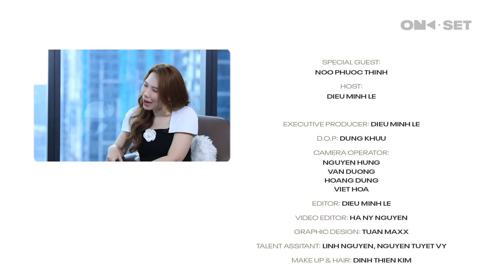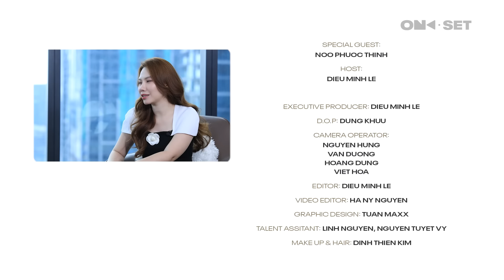NHỮNG THỨ MỘC MẠC BÌNH DỊ LẠI XA XỈ VỚI TÔI | NOO PHƯỚC THỊNH | ON SET | TAKE 11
Điều đặc biệt của On Set lần này là không gian ghi hình ngay tại căn hộ triệu đô của Noo Phước Thịnh. Từ chiếc view đắt giá, có thể ngắm toàn cảnh thành phố, Noo Phước Thịnh trải lòng về sự lựa chọn con đường đơn độc của một ngôi sao - người tưởng như có tất cả nhưng đôi khi một buổi hẹn hò, một bữa ăn tán gẫu lại là điều xa xỉ. Noo Phước Thịnh của giai đoạn này điềm tĩnh đối mặt với mọi biến số trong sự nghiệp, và vẫn hừng hực nhiệt huyết lửa nghề. "Hãy để tôi là một giai điệu có vẻ chinh phục chút xíu, để mọi người nghe hoài, nghe mãi."
Fanpage chính thức LÀN SÓNG XANH:
© Bản quyền hình ảnh thuộc về VOH & YP Entertainment (Vui lòng không reup)
© Copyright visual by VOH & YP Ent. (Do not reup)